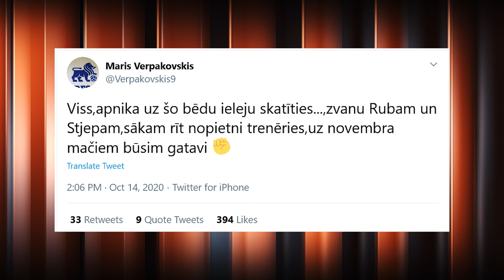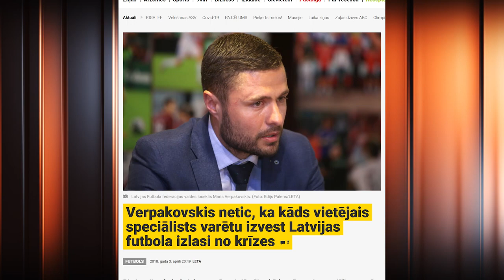Verpakovskis par atgriešanos izlasē: “Jau cik gadus klausāmies, ka taisām jaunu komandu?”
Rezultatīvākais vārtu guvējs Latvijas futbola izlases vēsturē (29 vārti 104 spēlēs) Māris Verpakovskis sarunā ar Armandu Puči analizē valstsvienības nokrišanu līdz Eiropas futbola zemākajam līmenim, kas viņu pat izprovocēja uzrakstīt twītu par atgriešanos izlases rindās.

“Nu nav mums tie futbolisti tik vāji, lai nevarētu apspēlēt Andoru un Maltu.”
Verpakovskis uzskata, ka palīdzēt varētu ārzemju speciālists izlases galvenā trenera amatā, taču ārzemnieka mīnuss ir tas, ka viņam jādod laiks. “Mūsu futbolistam vajadzīga tāda stingra tēta roka,” – saka Latvijas futbola leģenda.